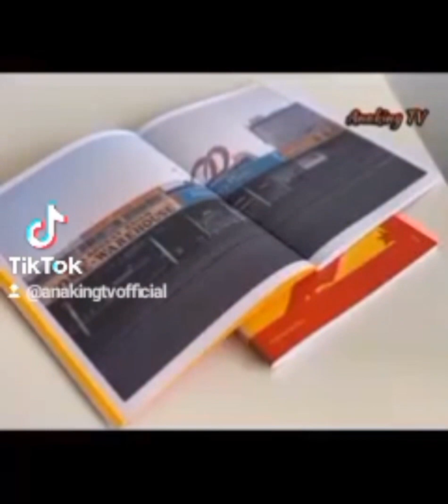I GO TUK COMEDIAN, MADE UP TO 7 MILLION ON STAGE WITHIN 10 MINUTES AT AY SHOW LAGOS.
epic performance of I GO TUK comedian
at the AY show on Easter Sunday
He made over 7 Million on stage, using his Naive language Igbo.
At 15th Edition AY live show Lagos.
Be yourself.
igbo to the world.

Link to full video of the Show in comment section.